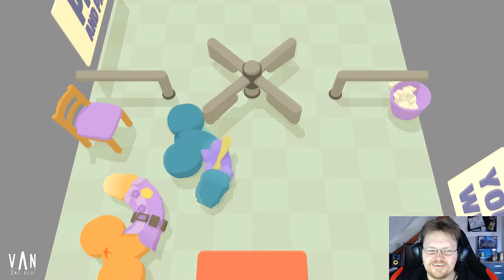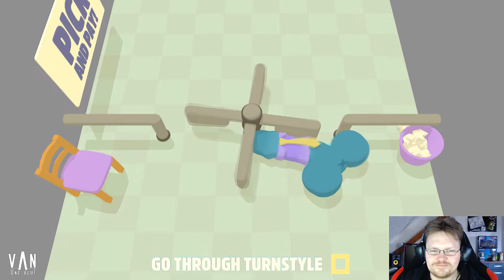Genital Jousting 👀 001 WAS IST DAS?!?!?!?! 👀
Reaktions-Video zu Genital Jousting. Teil 001

Viel Spaß!

Spiel:
Genital Jousting

Info:
Genital Jousting is an online and local multiplayer party game about flaccid penises and wiggly anuses for up to eight players at once. Players control a detached penis complete with testicles and an anus. Multiple game modes provide a stimulating orgy of objectives: penetrate and be penetrated as fast as possible or compete in absurd, silly and sexually suggestive games and challenges.

New Story Mode
Play as John, a dick who wants to find a date for his high school reunion. He'll need some help along the way. He's wobbly, he's soft. But he wants to be hard. So very hard. He wants to show everyone his astounding rigidity. And with your help, that's exactly what he'll do.

Features

If this is something that makes you uncomfortable or sounds unappealing, please do not purchase or play Genital Jousting, or even continue reading.

Online and Local Multiplayer for Eight: Genital Jousting is more fun with friends and can satisfy up to eight players at once! Find a few willing partners, cuddle up on the couch, and share controllers or go online to joust with anonymous players from all over the world.

Traditional and Party Modes: Dabble in the throbbingly fast-paced Traditional Mode or jostle your way through some stiff competition in Party Mode including challenges like Double Delight, Obstacle Intercourse, and Weiner Round Up.

Customize Your Member: Genitals come in all shapes and sizes so pick your favorite color and decorate it with the most appealing outfit to customize a penis you can really get behind!